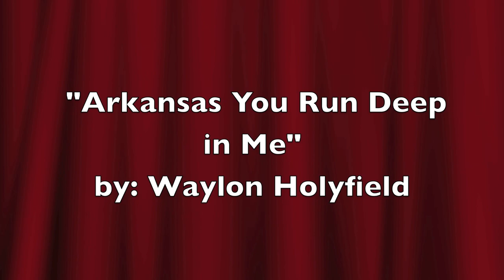Lindley Health - November 2015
Location : Newport, Arkansas, United States.